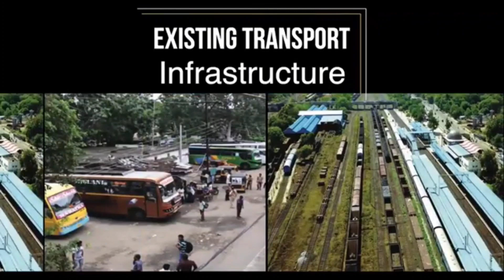India first INTERMODEL HUB in nagpur /भारत मै पहली बार इंटरमोडल हब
welcome dosto, guys
indias first intermodel station made in nagpur in future
in intermodel hub their is various type of junction and station are available with all facilities
for more information please see video

These video is education purpose only